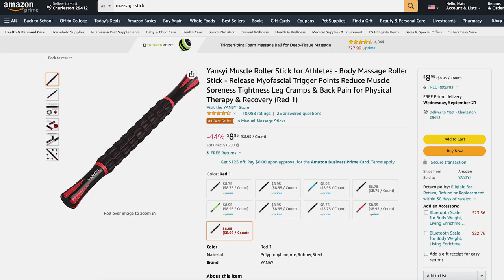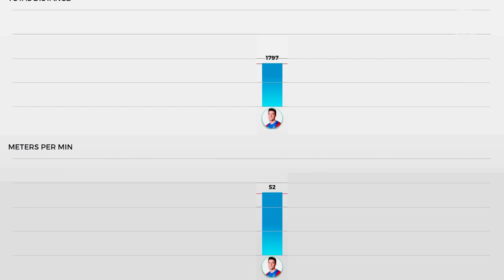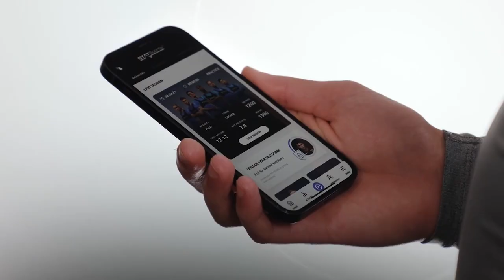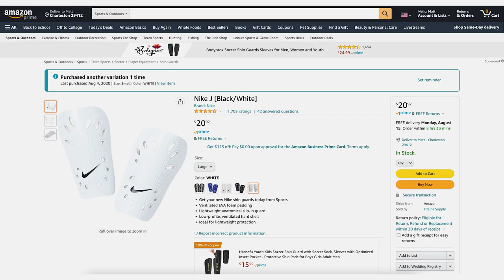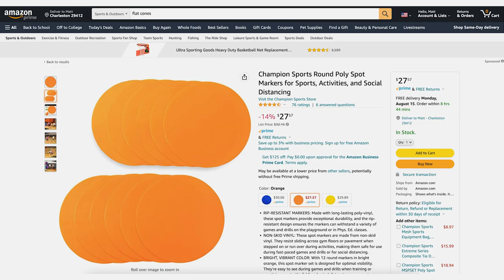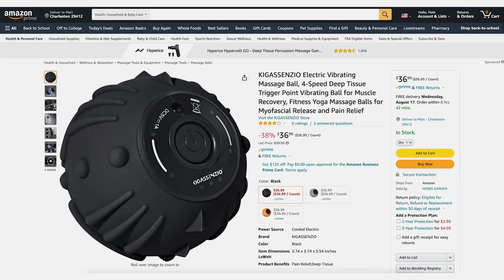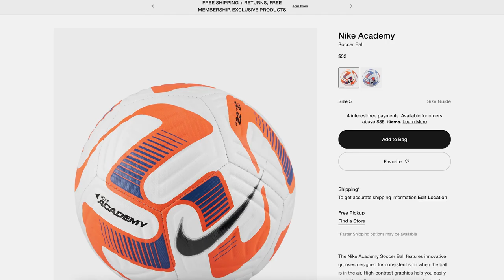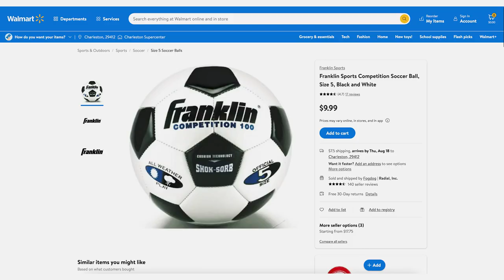7 Football Training Products I Regret Buying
Timestamps:
0:00-0:34 - Introduction
0:34-1:55 - SKLZ Goalshot Finishing Net
1:55-2:49 - Massage Roller Stick
2:49-5:54 - GPS Tracker and Vest
5:54-6:56 - Expensive Shin Guards, Sleeves, and Stays
6:56-8:31 - Any Cones Besides Mini Disc Cones
8:31-9:20 - Expensive Vibrating Foam Rollers
9:20-11:03 - Cheaper (Non-Match Grade) Footballs
11:03-11:37 - Outro

About Me
Name: Matt Sheldon
Age: 29
Height: 6' 0"
Weight: 170 lbs
Nationality: USA
Job: Professional Soccer Player
Current Team: Charleston Battery
Current League: USL Championship (USA 2nd Tier)
Last Team: FC Tulsa
Previous Teams: Tulsa Roughnecks, Waterside Karori FC, Saint Louis FC, Orange County Blues, SG Kinzenbach
Position: RB/LB/RM